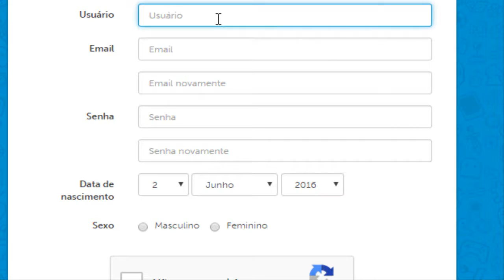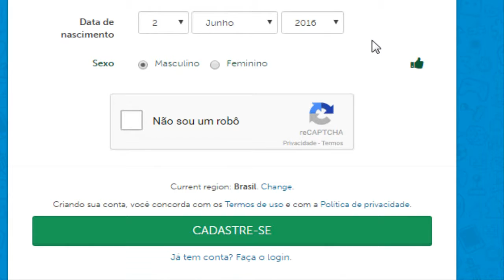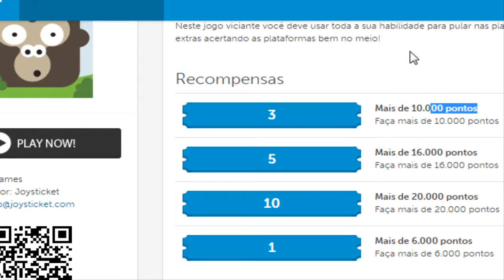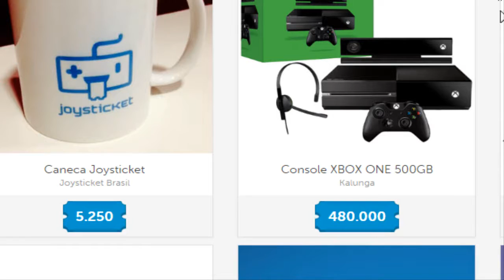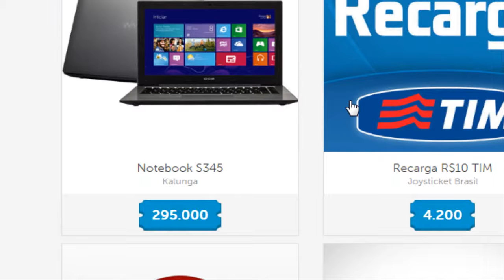Como ganhar créditos no Celular QUALQUER OPERADORA - [2021]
Me siga no Snape
ieucardoso

Me adicione no Skype: ieucardoso

GOSTOU?

Cristiano Cardoso de Souza